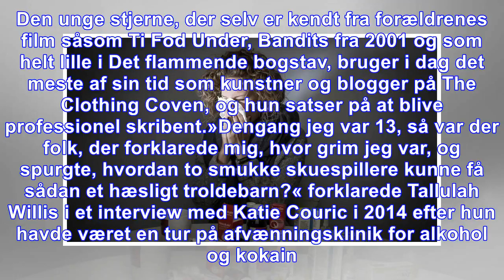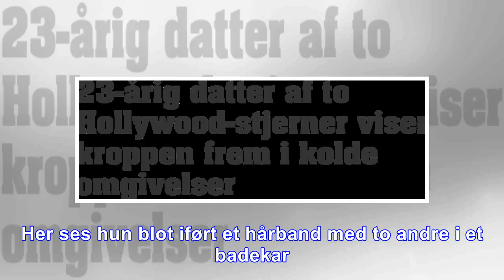23-årig datter af to hollywood-stjerner viser kroppen frem i kolde omgivelser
23-årig datter af to hollywood-stjerner viser kroppen frem i kolde omgivelser
Den 23-årige Tallulah Willis, der er datter af Demi Moore og Bruce Willis, har delt et billede på det sociale medie Instagram for at give igen til de bøller, der kaldte hende grim i teenageårene. Jule...